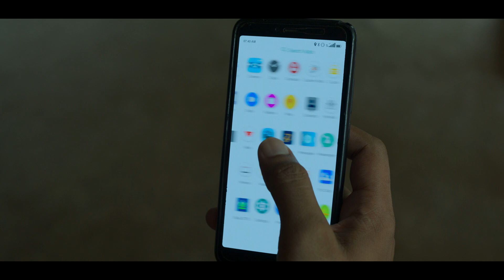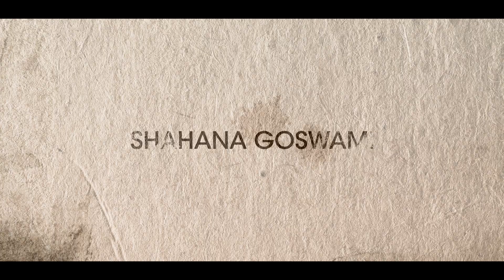Zwigato Official Trailer Kapil Sharma, Shahana Goswami Nandita Das